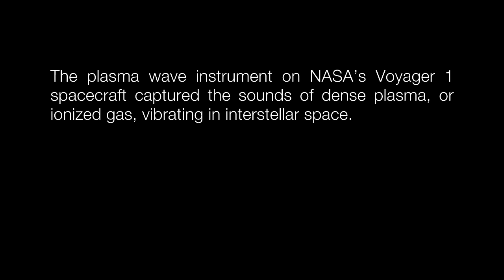Voyager 1 Spacecraft Washed Over by "Tsunami Waves" | Video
- three "tsunami waves" have washed over the Voyager 1 spacecraft while in interstellar space. These waves cause the surrounding ionized matter to ring like a bell.